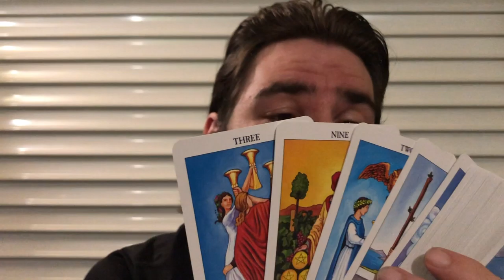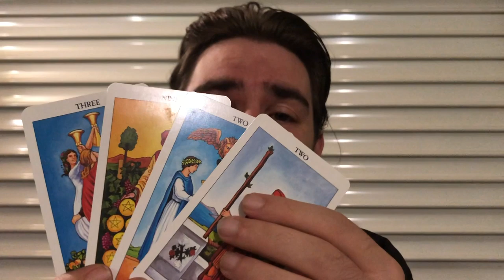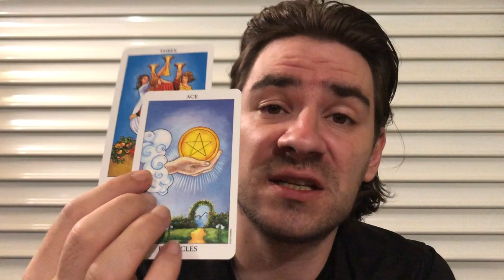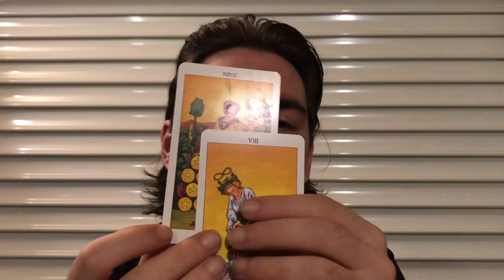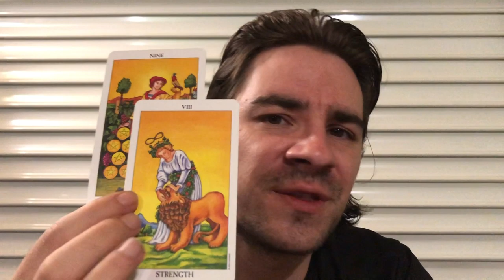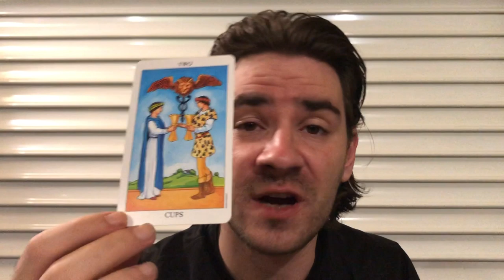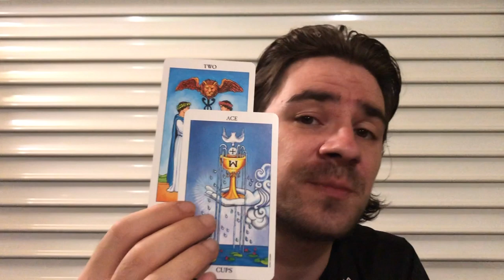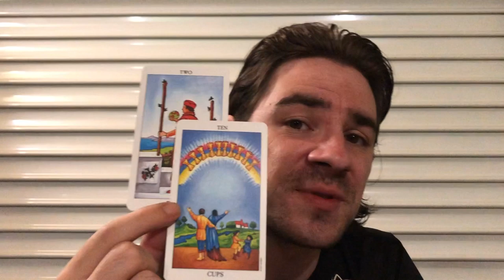ARIES! 😍UR LIFE IS ABOUT TO FLIP AND YES, THEY LOVE U! ❤ SURPRISE! Aries Tarot August 12- 18 2019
ARIES! 😍UR LIFE IS ABOUT TO FLIP AND YES, THEY LOVE U! ❤SURPRISE! Aries Tarot August 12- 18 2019 for all Aries sun, Aries Moon and Aries Rising signs! MASSIVE SAVINGS on Personal Readings